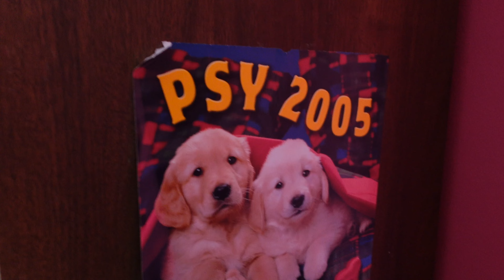VLOG | Nemôžeme sa vrátiť do Švédska alebo keď element ľudskosti chýba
Čas na Slovensku sa nám nečakane predĺžil :-(

Prosím podpor ma palcom hore (like) na toto video❤️ Veľmi ma tým podporíš, ďakujem.

- pre viac fit inšpirácie, viac tréningov, poznatkov o výžive a mojom osobnom živote vo Švédsku💜

‼️STRAVOVACIE A TRÉNINGOVÉ ONLINE PROGRAMY
Pravidelne cvičíš, ale číslo na váhe sa nehýbe? Až 80% úspechu pri chudnutí tvorí strava, zvyšných 20% tvoja denná pohybová aktivita. Ako certifikovaný výživový poradca Ti viem so stravou pomôcť. Klikni na môj web - zarezervuj si so mnou 15 min nezáväznú konzultáciu zdarma a povedz mi, čo ťa trápi. Budem sa na Teba tešiť.